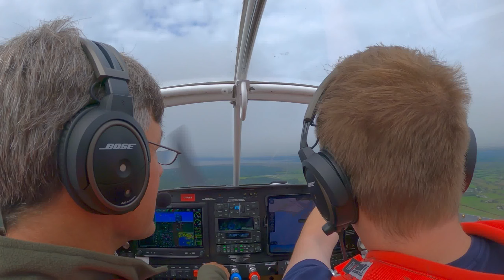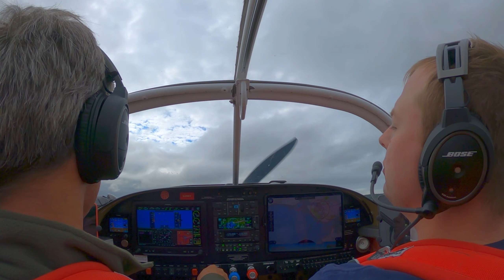RV-7 Pembrey landing